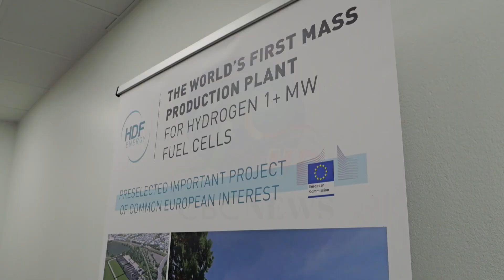Licence granted for 1st green hydrogen power plant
Barbados is one step closer to having its first green hydrogen power plant.

The licence for the project, which is to be undertaken by developers HDF Energy - a leading global company in hydrogen energy - has been granted.

The announcement was made by Minister of Energy and Business, Senator Lisa Cummins during the launch and ribbon cutting for the HDF Caribbean office.

The plant will be the second of its kind developed by HDF in the region, with the first already under construction in French Guiana.

Senator Cummins says the licence was the most important hurdle to be crossed.

She says come January Barbados, along with its development partners, will be launching a wind project.